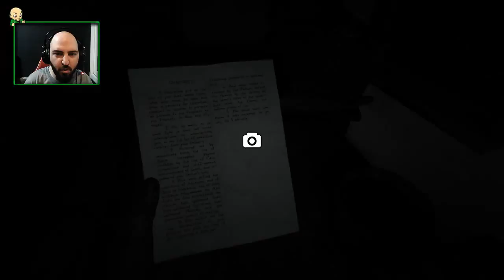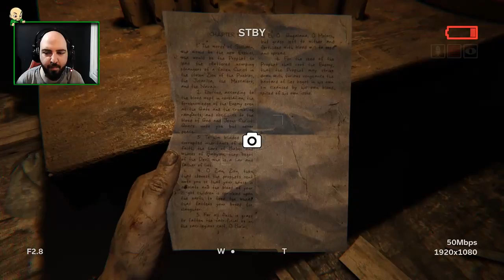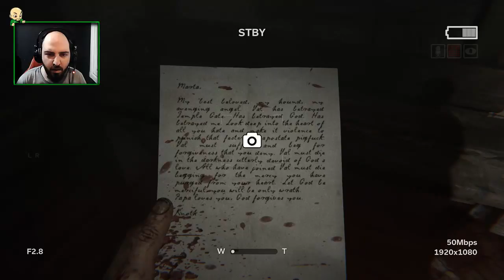Outlast 2 | YERSIN TEKMEYI! #7 (+18)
Hamile genc bir kadinin oldurulmesini arastirmak uzere yola cikan bir gazetecinin kameraman esiyiz. Helikopter kazasinin ardindan dustugumuz kasaba, bizi korkunun icine cekiyor.

Outlast 2
Outlast 2 Oyun
Outlast 2 Türkçe
Outlast 2 Demo
Outlast 2 Korku
Outlast 2 İnceleme
Outlast 2 İlk izlenim
Outlast 2 Oynanış
Outlast 2 Tam surum
Outlast 2 let's play
Outlast 2 Letsplay
Outlast 2 Walktrough
Outlast 2 indir
Outlast 2 Oyna
Outlast 2 Satin al
Outlast 2 Son